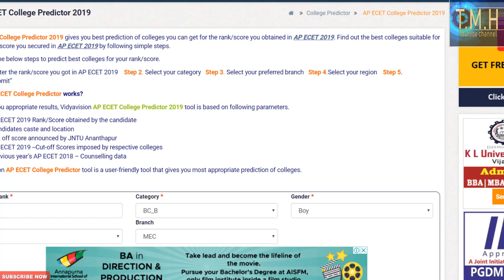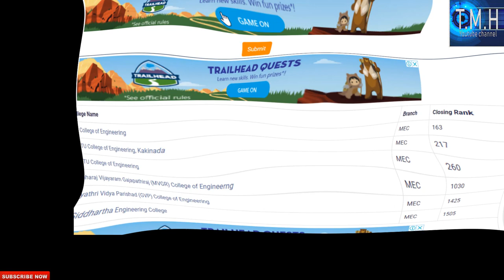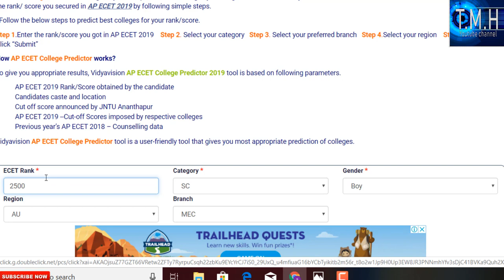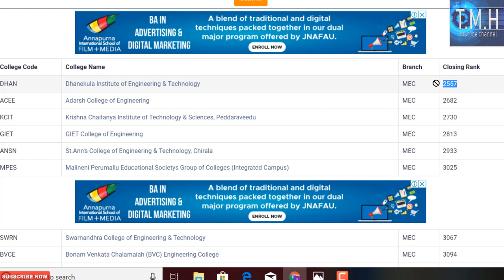WHAT IS CUT MARKS IN POLYCET,EMCET,ECET OF AP AND TS IN TELUGU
Telugu Mysteries & Histories Is All About Scientific facts Of Living And Non Living & Mysterious Things Of Our Earth And Universe, Nasa, Isro, space exploration, Amazing facts, Interesting Facts, Mind blowing facts, Telugu, Top 10, Top 20, Top 30, Entertainment Education, World wide news, telugu tutorials, health tips, life style videos, social awareness videos, Unexplained Mysteries & Unsolved Mysteries of the World, epics, ancient, space, ghosts, ufo's, spirits, aliens, legends, paranormal activity & phenomena from magic, science, facts, and tales either real or some fake hoax.